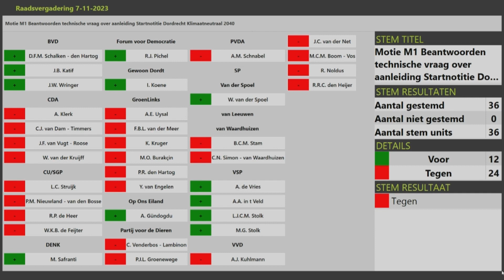Motie Beantwoording Technische Vraag - Reactie PvdD